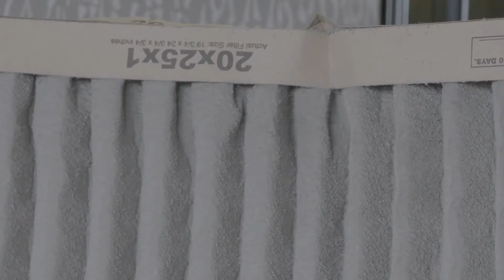Replace Your Air Filter - Miller's Area Heating & Air Conditioning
Change your Grayslake HVAC filters regularly, as recommended, which is usually at least every three months. A good HEPA filter will catch the particles before they reach your lungs. There’s so much floating in the air our eyes can’t see, and changing your filter as recommended makes all the difference.